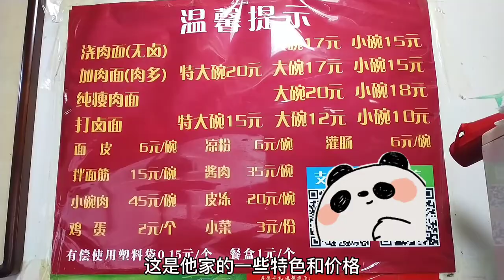凭一大锅秘制打卤，山西这家打卤面火了22年，老板展示最全制作流程【青山快来吃】